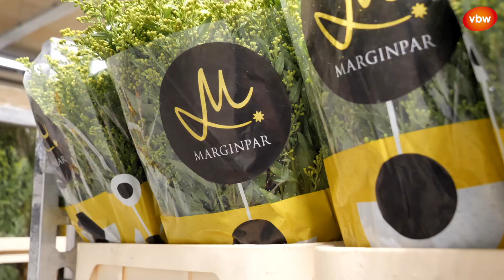Marginpar en VBW gaan samenwerken!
Via events en diverse projecten gaan we jou het exclusieve en bijzondere assortiment van Marginpar laten ervaren.